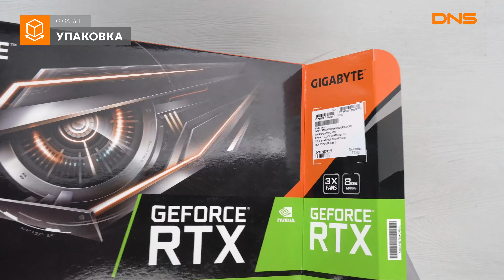Распаковка видеокарты GeForce RTX 2070 Super WINDFORCE OC / Unboxing GeForce RTX 2070 Super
GIGABYTE GeForce RTX 2070 Super WINDFORCE OC купить видеокарту в DNS